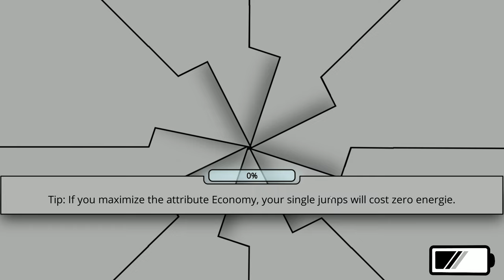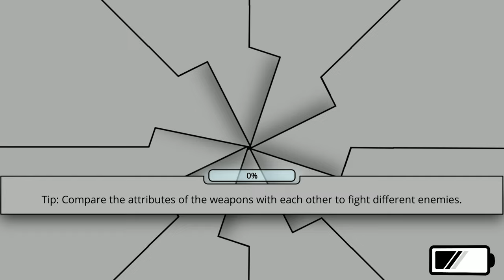Eyo - Ein wirklich cooles Jump and Run [Jump and Run] [RPG] [Lets Play]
Technische Details:
Aufnahmetool: GeForce Experience
Bearbeitungsprogramm: Wondershare Filmora 9
Mikrofon: Auna MIC-900B USB Kondensator Mikrofon für Studio-Aufnahmen
Grafikkarte: NVIDIA GeForce GTX 1060 6GB

Release: 4. November 2022
Entwickler: Softwareentwicklung Wuest
Publisher: Softwareentwicklung Wuest
Genre: Jump and Run, Rollenspiel
Entwickelt für: PC